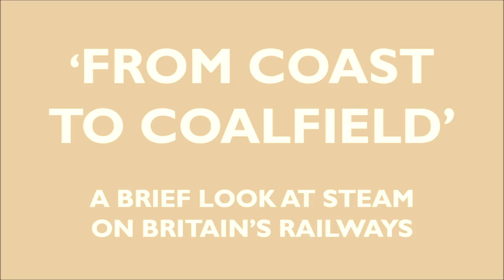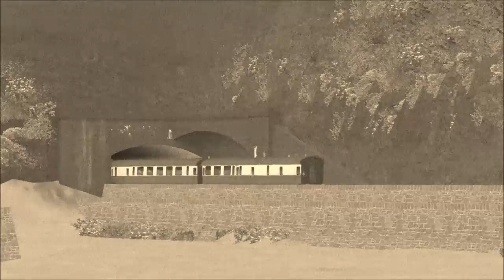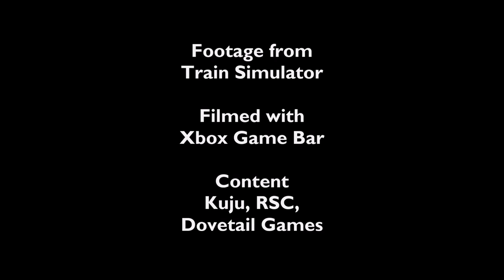'From Coast to Coalfield' - a 50's Style Short Film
I know what you’re gonna say – “They didn’t have widescreen footage in those days”. My response; look, I not a professional. I only make videos for a hobby, OK?

I’ve recently been re-watching the remnants of the brilliant BBC series “Railway Roundabout”. While a lot of it was filmed in colour, the black and white films proved the inspiration for this video. As did the recent addition of screen filters to Train Simulator. You might just see a 1980’s style version of this on a CRT-style screen with BR Diesels & Electrics and synth music one day.

Also, before you ask about the variety of motive power, these are bog-standard scenarios that came with the routes (Riviera Line in the Fifties & Netherfield: Nottingham Network). I had a look for some other trainspotting or ‘Railfan’ scenarios, but could only find one that uses requirements I have yet to acquire. Maybe next time…